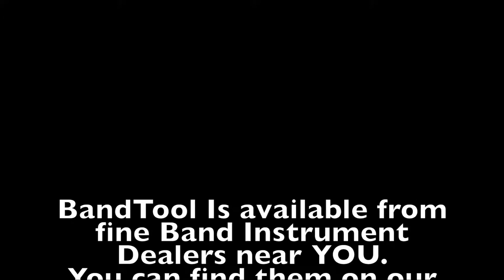BandTool How it works!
A movie about the BandTool and the various tools contained within!